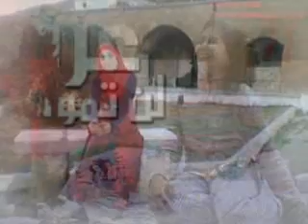Mzôûghi Léàdérs ( 2009)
غزّة .. أغنية مؤثرة و لا مثيل لها في العالم !
بصراحة من أقوى الأغاني التي تحكي على الظلم !

Remarque : Utilisez cette option si vous souhaitez afficher les sous-titres ou changer leur langue.
Activez les sous-titres en cliquant sur le bouton "CC" situé en bas à droite du lecteur vidéo.
Sélectionnez la langue dans laquelle vous souhaitez afficher les sous-titres.